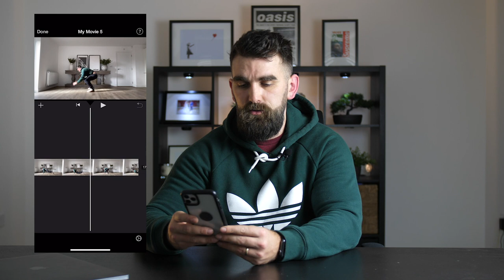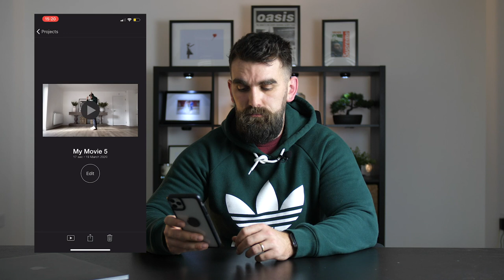How to film an exercise library at home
With recent events and the likelihood of all the gym temporarily closing for the next couple of months its really important for us PTs and coaches to provide our clients with home training sessions.

In this video I will teach you how to set top and edit your library and what training software you can use to deliver your sessions.